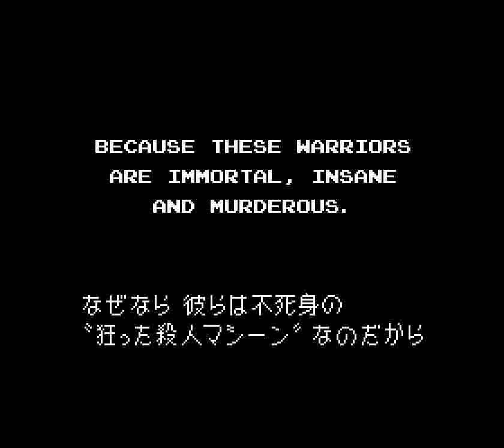The Ninja Warriors (PCE) - Stage 6